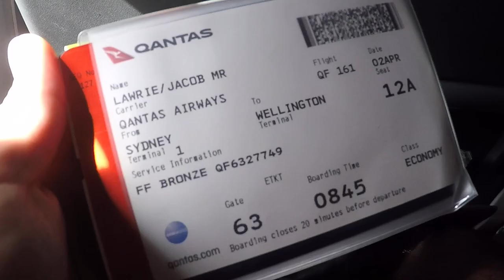Hunting Red deer NZ 2018 Roar Part 1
Me And the boys head back to the Tararua's and hope the weather is kind to us this time.